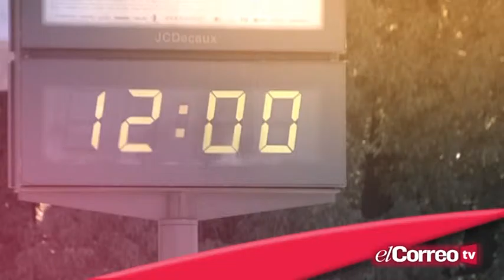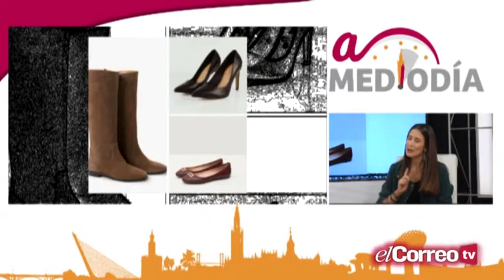A Mediodía - 05/11/15 - Bloque 2